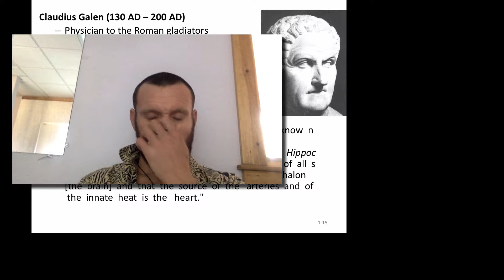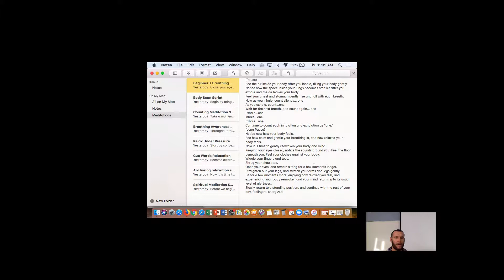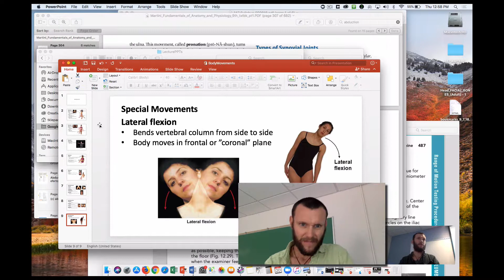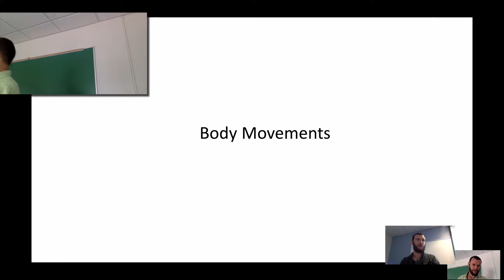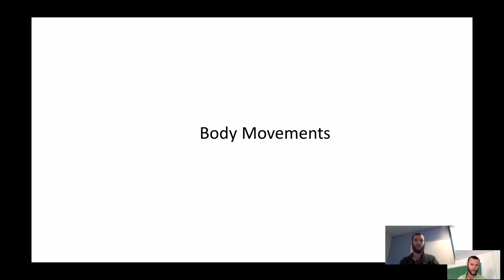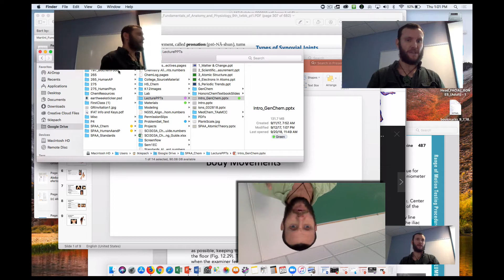Outtakes 091118 - 102818: Body Movements